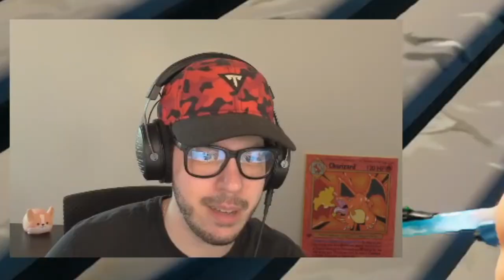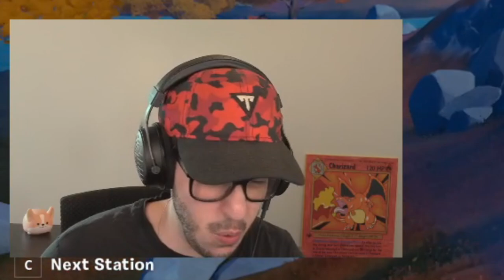I Stream Sniped My Girlfriend's Tournament... (Fortnite)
I stream sniped my girlfriend's Summer skins only tournament in Fortnite Chapter 2, Season 6 gameplay with Typical Gamer!